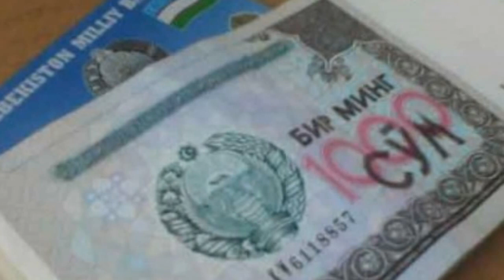НАҚД ВА НАҚДСИЗ ҲИСОБ-КИТОБ ЎРТАСИДАГИ ФАРҚ ЙЎҚОТИЛАДИ